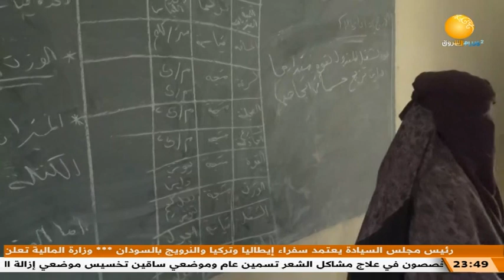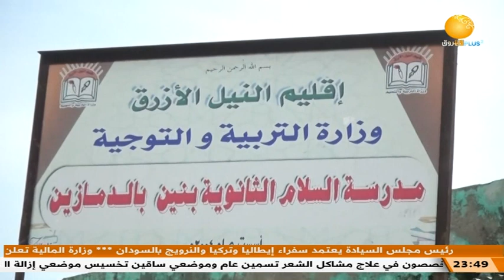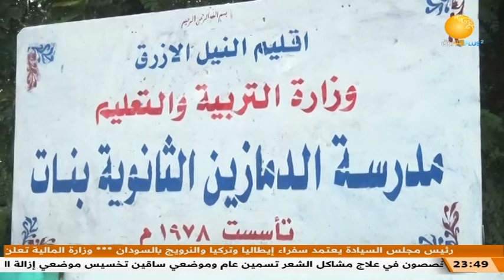تقرير | انطلاق العام الدراسي الجديد بالنيل الأزرق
الشروق_ الفضائية
Ashorooq Tv
ـــــــــــــــــــــــــــــــــــــــــــــــــــــــــــــ